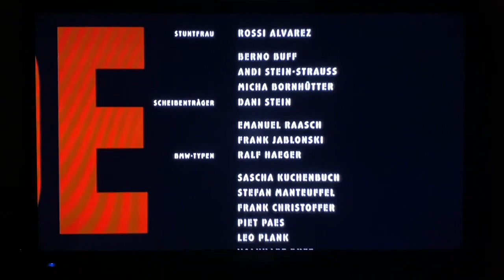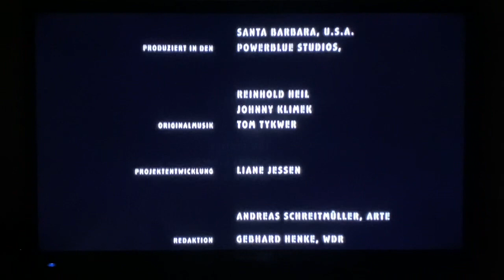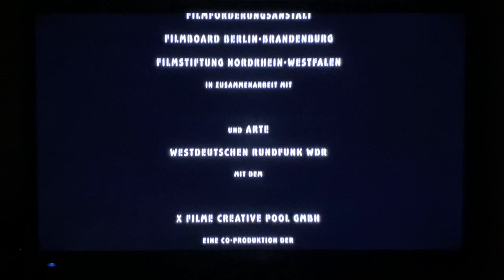Closing to Run Lola Run (Lola Rennt) (1998) 1999 DVD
1. End Credits (in German)
2. Filmstiftung Nordrhein-Westfalen/FFA/Filmboard Filmförderung in Berlin-Brandenburg/FilmFernsehFonds Bayern logos
3. Sony Pictures Classics logo

Recorded on April 8th, 2023 at 8:28 AM on my PS3.

Print date: November 5th, 1999 (for both sides)

German title: Lola Rennt